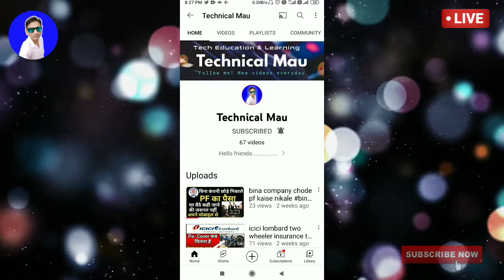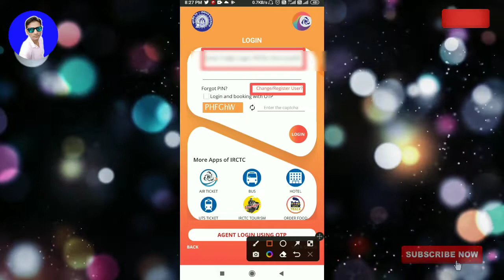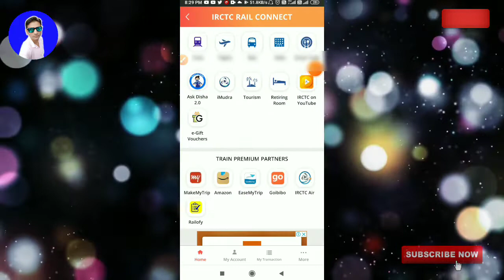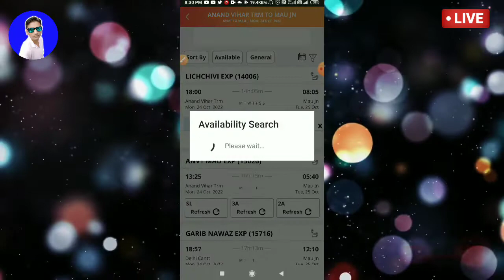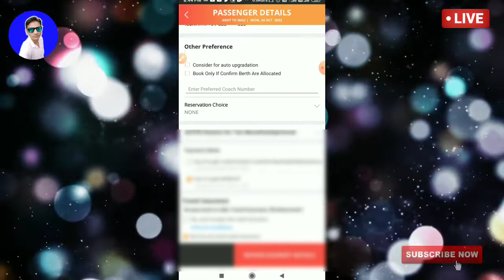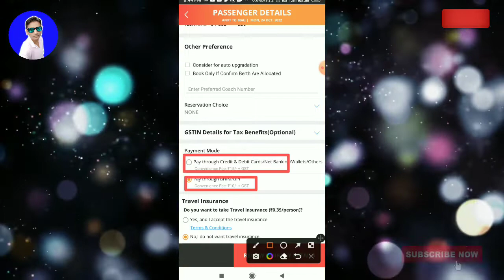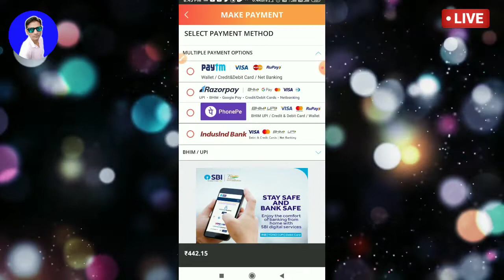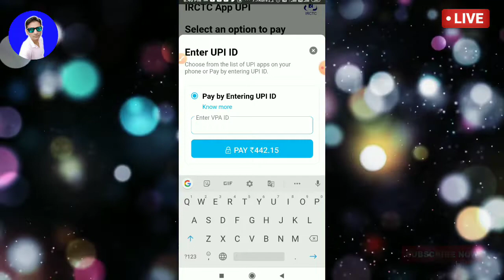चार महीने पहले ट्रैन टिकट कैसे बूक करते है | 4 mahine train ticket kaise banate hain- advance ticket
Mai Is Video me bataya hu ki 4 month pahale train ticket kaise book kare apne mobail se kahi jane ki jarurat nahi khar baithe ticket book kare
Dhanybad

Your qure-
1-4 month pahle train ticket kaise book kare
2-confirm ticket
3-irctc ticket booking
4-irctc
5-master list se ticket kaise book kare
6-ticket cancel karne par kitna paisa katta hai
7-enter preferred coach number
8-ticket kitne din pahle book hota hai
9-advance train ticket booking
10--google pay se train ticket kaise book kare
11-120 din pahle ticket kaise book kare
12-4 mahine pehle ticket kaise book kare
13-confirm ticket kaise book kare
14-paytm se train ticket kaise book kare

4 mahine train ticket kaise banate hain
railway ticket kitna din pahle book hota hai,railway reservation kitna din pahle hota hai,railway ticket booking kitna din pahle hota hai